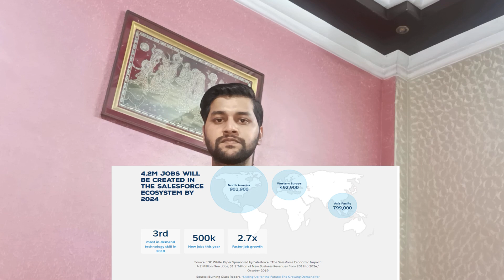What is Salesforce (why is it so good)? Why Salesforce?Job|Salary|Certification|Scope of Salesforce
This video  will provide you  complete information about salesforce from what is salesforce to career in salesforce to  Future of Salesforce